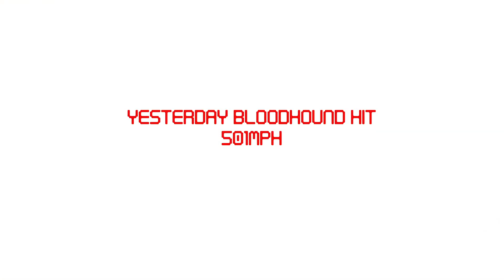806 קמ"ש! על הקרקע!! הרקטה של בלודהאונד בפעולה וזה עוד לא השיא, חכו חכו...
806 קמ"ש זה מהר אבל זה רק חימום וניסוי כלים לקראת שברית שיא המהירות על הקרקע 1600 קמ"ש
הניסוי נערך במסגרת בדיקת בלימה מ 500 ל 200 מייל לשעה